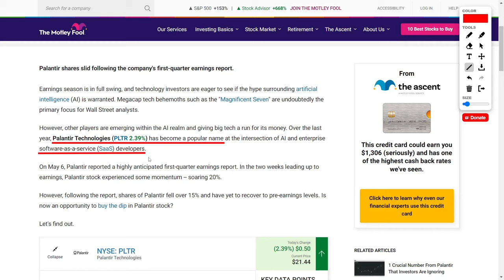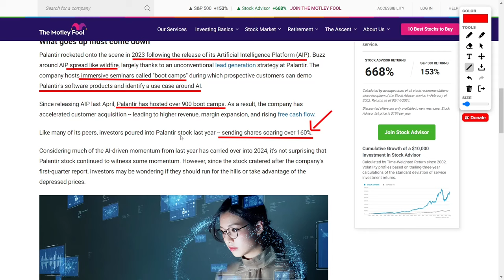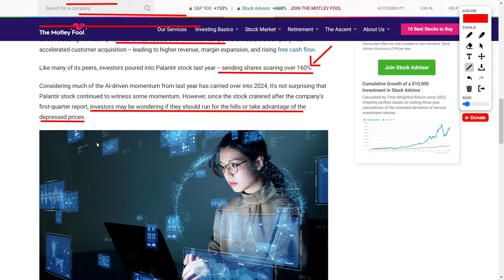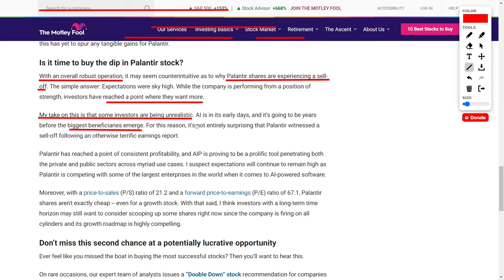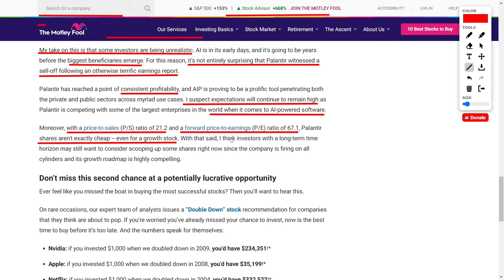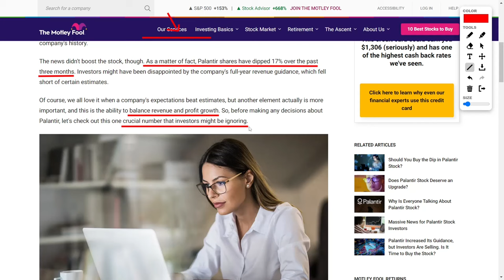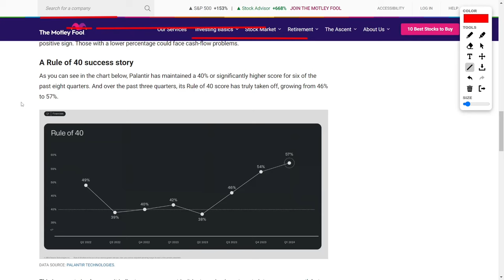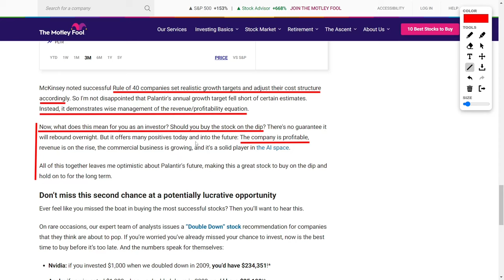PLTR Stock Has A Hidden Secret and Investors Are Unaware!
Let's talk about Palantir Technologies, the shining star in the AI and enterprise software world! 🌟

So, on May 6th, Palantir dropped their Q1 earnings report, and boy, was it a big deal! But before we get into that, let's rewind a bit. Over the past year, Palantir's been making waves, riding high at the forefront of AI and enterprise software-as-a-service development.

Leading up to their earnings report, Palantir's stock was on fire, soaring up by a whopping 20%! But then came the big day, and after the report, bam! Shares took a bit of a tumble, dropping over 15%. 😬

Now, here's the million-dollar question: Is this a golden opportunity to snag some Palantir stock on the cheap? 🤔

Palantir's journey began back in 2023 when they unleashed their game-changing Artificial Intelligence Platform. This thing was a game-changer, folks, spreading like wildfire thanks to their unique "boot camps" strategy. These immersive seminars let potential clients get hands-on with Palantir's products and discover the magic of AI.

And boy, did it work! With over 900 boot camps under their belt, Palantir's been raking it in, with higher revenue, expanding margins, and a surge in free cash flow. 📈

But here's the thing: Even though their financials look pretty darn good, some investors are scratching their heads over the recent sell-off. But hey, let's not get too down about it! 🤗

Palantir's revenue in Q1 jumped up by 21% year over year, hitting a cool $634 million. And check this out: Their operating income skyrocketed a whopping twenty-fold since Q1 2023! 💥

But wait, there's more! Palantir's been hustling behind the scenes, forging new paths for growth. Like their recent partnership with Oracle, which has me pretty jazzed, even if we haven't seen the full benefits yet.

Now, I get it, with a price-to-sales ratio of 21.2 and a forward price-to-earnings ratio of 67.1, Palantir's shares aren't exactly a bargain bin find. But hey, hear me out!

Their Rule of Forty score? A stellar 57%! That's a big win, folks, showing Palantir's not just about revenue growth but also about turning that growth into serious profits. 🎉

And get this: Palantir's among the top dogs in the industry by this measure! 🐶

So, what's the bottom line for you as an investor? Well, there are no guarantees, but Palantir's got a lot going for it: profitability, rising revenue, booming commercial business, and a solid spot in the AI world.